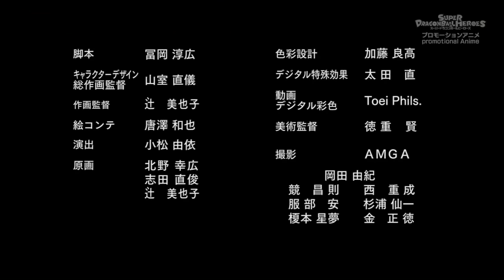Super Dragon Ball Heroes Episode 13 HD